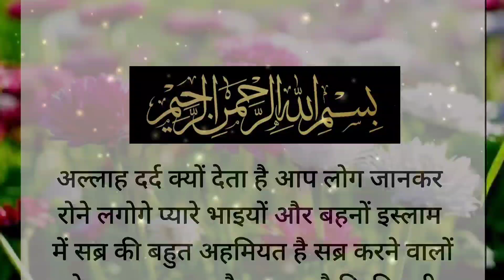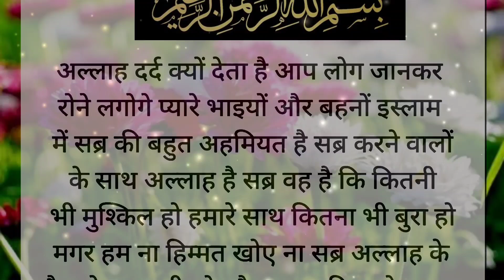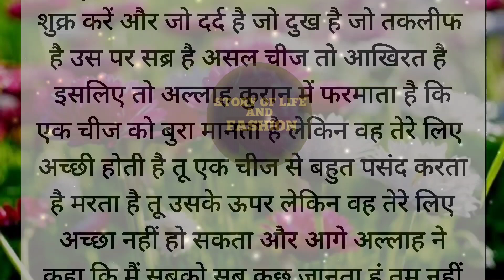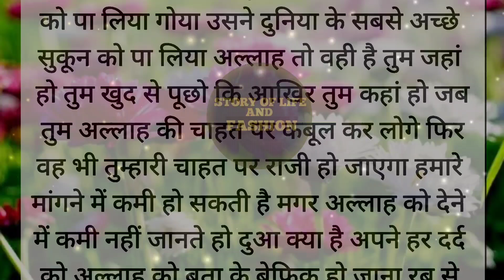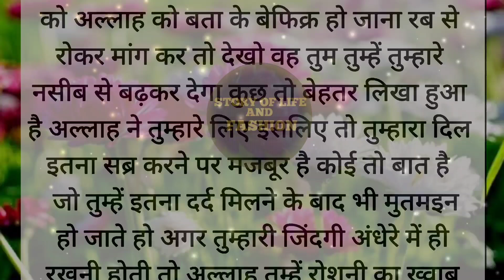अल्लाह दर्द क्यों देता है ? जान कर रोने लगोगे। Islamic Hindi Story/Motivational Story.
Note: copy right Disclaimer Under Section 107 of the copyright act 1976, allowance is made for "fair use"for purposes such as criticism, comments,news reporting, teaching, scholarship and research.Fair use is a use permitted by copyright statute that might otherwise be infringing.non-profit, educational or personal use tips the balance in favour of fair use.

Emotional story
Heart touching story
Moral stories
Suvichar
Audio book
Hindi podcast
Story telling
Bed time Stories
Kahaniyan
Moral story hindi
Sad Story
Moral story
Motivational story
Hindi kahaniya
Hindi suvichar